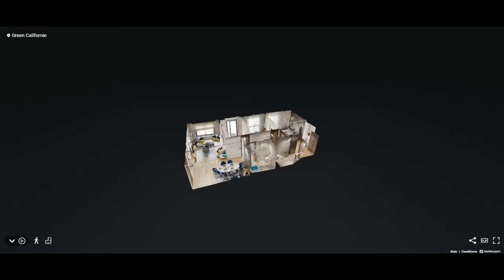Appartement et duplex à artir de 1.150.000 Dhs / Californie - casa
Green Californie🤩 𝑫𝒆́𝒄𝒐𝒖𝒗𝒓𝒆𝒛 𝒍𝒂 𝒑𝒆𝒓𝒍𝒆 𝒓𝒂𝒓𝒆 𝒕𝒂𝒏𝒕 𝒓𝒆𝒄𝒉𝒆𝒓𝒄𝒉𝒆́𝒆 ! 🌴 ᘜᖇᙓᙓᑎ ᙅᗩᒪIᖴOᖇᑎIᙓ est un projet immobilier rare, niché sur les hauteurs du quartier Californie, à Casablanca. Profitez de grands espaces verts, et d’une vue panoramique !
💎 Résidence élégante en R+3 💎 Appartements et Duplex de haut standing
💎 Prestations de haute qualité 💎 Box et parking en sous-sol 💎 Commerces de proximité
🕵‍♀ Bureau de vente ouvert 7j/7 de 10h à 18h

Bénéficiez d'un mois gratuit sur la plateforme de streaming Amazon

Votre drone pour prise aérienne